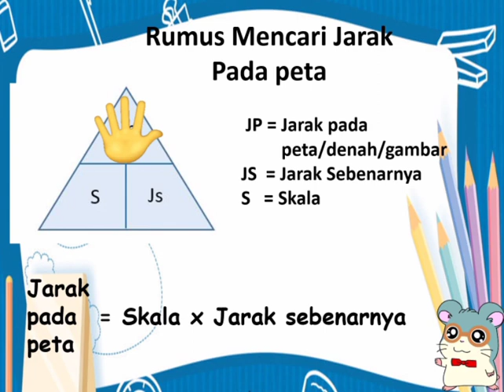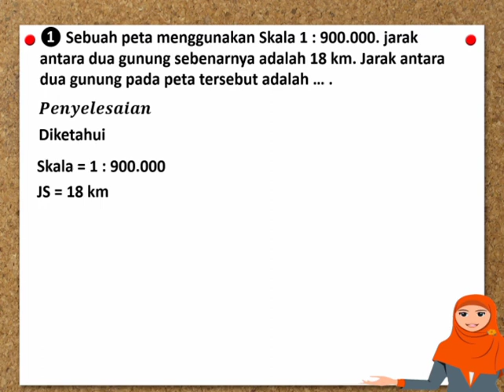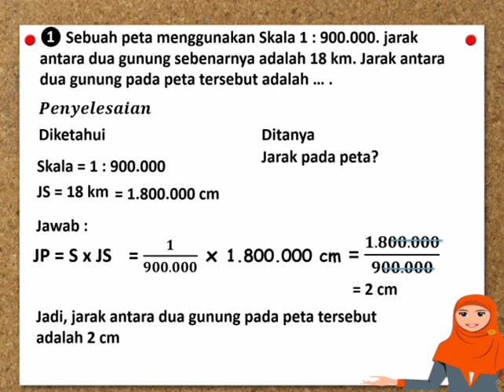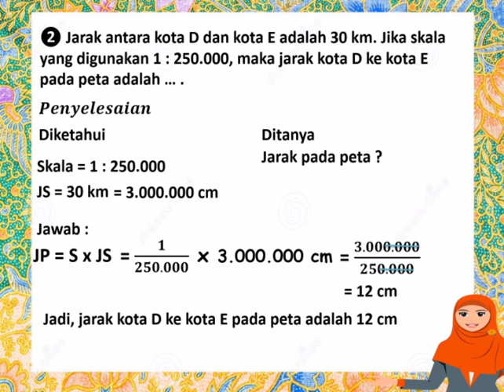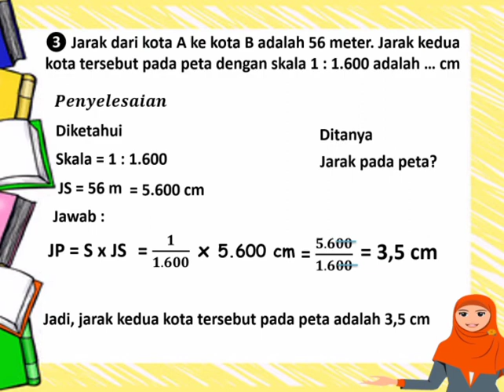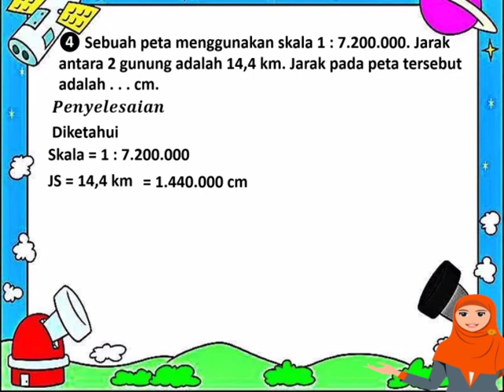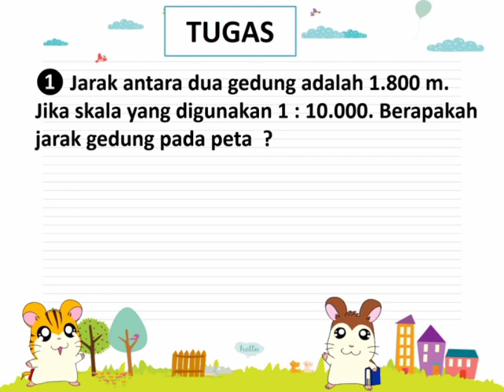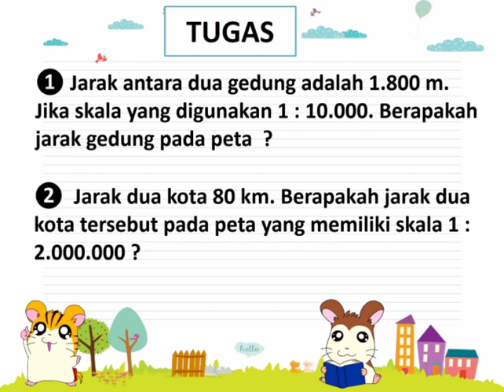Matematika Kelas 5 Bab 3 Skala Bagian 5